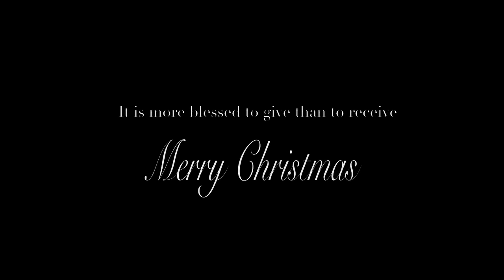Jamie Knight-Silent Night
On the night we were filming the video for Silent night, featured on my Christmas album, the orginal plan was to sing the song under a beautiful Christmas tree inside. My brother who directed this video,  suggested we do outdoor shots (which seemed crazy because it was 3am!); this change of plan allowed us to meet a great guy named, Mike. Mike is a homeless man who we met while, as he was holding up a sign trying to get money for food, people rudely rushed by him almost hitting him with their cars, without at least a,  "Merry Christmas!" Meeting this man reminded us all of the true meaning of Christmas. This Christmas please join me in remembering the least and forgotten in any way you can. No matter if it is with a kind word, money for food or a warm blanket, every little bit helps! Lighting someone elses flame never dims ours! Merry Christmas

Its a great gift for the holidays :)

* you can also find it on Tidal :)